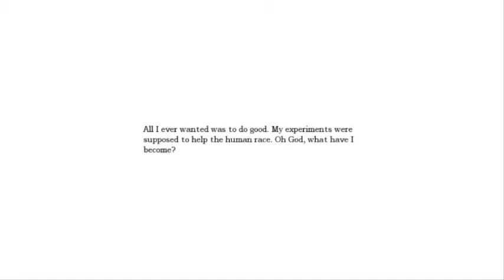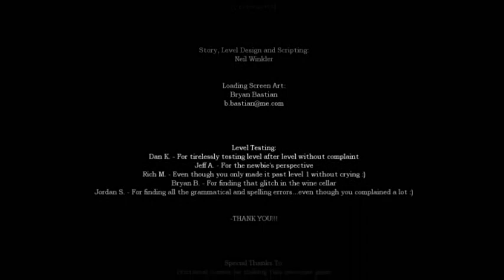Emma - 7: Bob's a DOUCHE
Hello everyone and welcome to this Let's Play! of Emma! Join me as we descend into Emma's mansion, a journey with darkness, maybe dead dads, potentially bad boyfriends... and scaring my %#&*ing pants off.